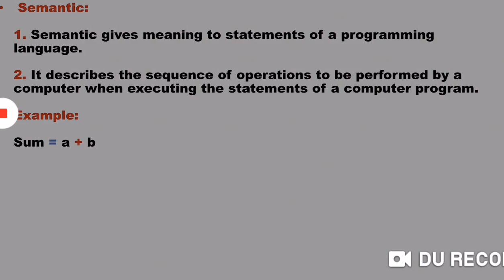What is Semantic || Lecture in Urdu/Hindi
What is Semantic?
What is Semantic in Programming?